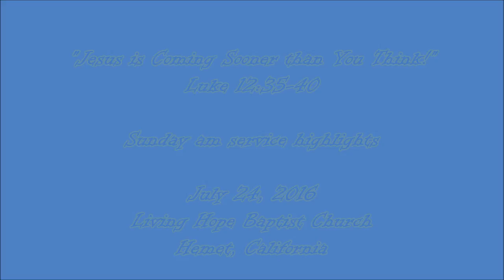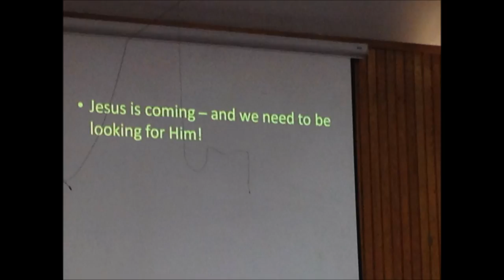"Jesus Is Coming Sooner than You Think" Sunday am service highlights July 24, 2016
The Life & Lessons of Jesus  104
Jesus is Coming Sooner Than You Might Think
Luke 12:35-40 (Matthew 25:1-13; John 12:23-26)

433 S. San Jacinto

1068 E. Mayberry